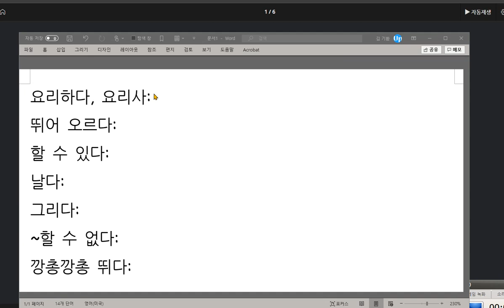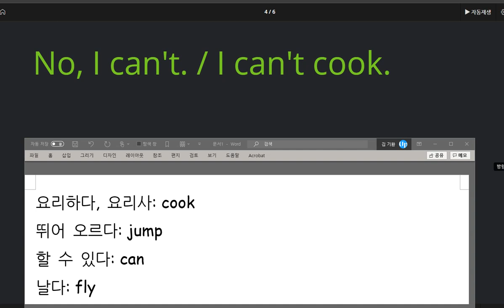이채빈 2020 10 16 칭찬 능력을 묻고 답하는 표현을 배웠습니다 말하기 쓰기 100점